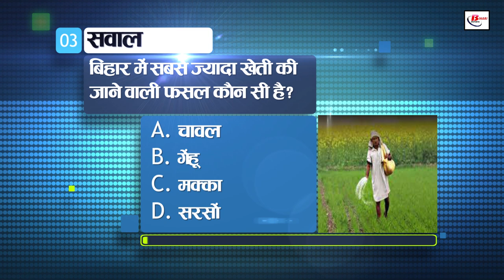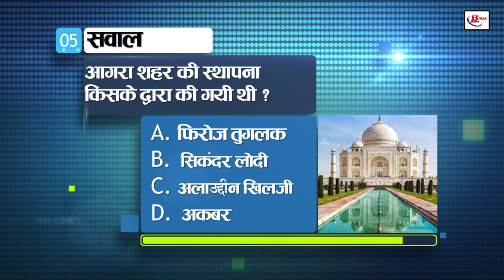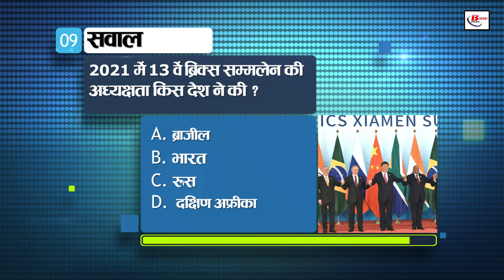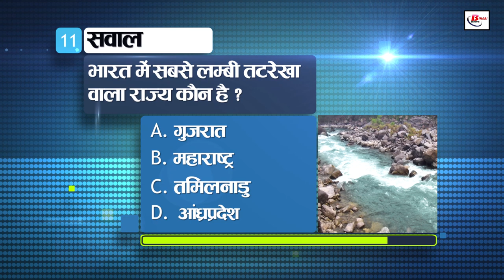Today General Knowledge for other competitive examinations like BPSC,BiharPolice,Daroga and SSC.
In this video, we will tell you 11 such important questions and their answers which will be useful in other competitive examinations like BPSC, Bihar Police, SSC including SSC. These questions will be from History, Bihar Special, Science, Current Affairs and Geography. So let's see how many questions you can answer correctly.

1. Which is the hottest district in Bihar?
a. Kaimur
b. Rohtas
c. Gaya
d. Bhagalpur

2. Kaushiki is the actual name of which river flowing in Bihar?
a. Bagmati
b. Budhi Gandak
c. son
d. Kosi

3. Which is the most cultivated crop in Bihar?
a. Rice
b. Wheat
c. Maize
d. Mustard

4. When did the demand for a separate Pakistan arise in India?
b. in 1922
c. in 1931
d. in 1940

5. By whom was the city of Agra founded?
a. Firoz Tughlaq
b. Sikandar Lodi
c. Alauddin Khilji
d. Akbar

6. Whose contemporary was Chanakya, the author of Arthashastra?
a. Chandragupta Vikramaditya
b. Samudragupta
c. Chandragupta Maurya
d. Ashok

7. Which of the following is a scalar quantity?
a. energy
b. torque
c. acceleration
d. Impulse

8. Which of the following is called liquid gold?
a. Platinum
b. amalraj
c. petroleum
d. pyrin

9. Which country presided over the 13th BRICS summit in 2021?
a. Brazil
b. India
c. Russia
d. South Africa

10. Which state has announced to set up a dacoit museum?
a. Uttar Pradesh
b. A state in Eastern India
c. Jharkhand
d. Madhya Pradesh

11. Which state has the longest coastline in India?
a. Gujarat
b. Maharashtra
c. Tamil Nadu
d. Andra Pradesh